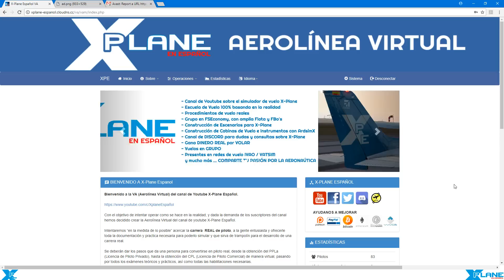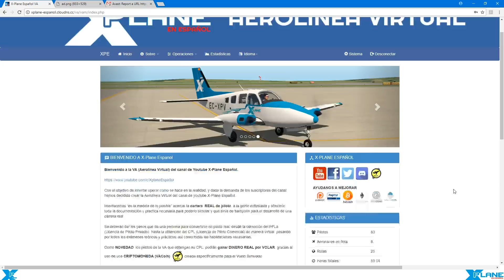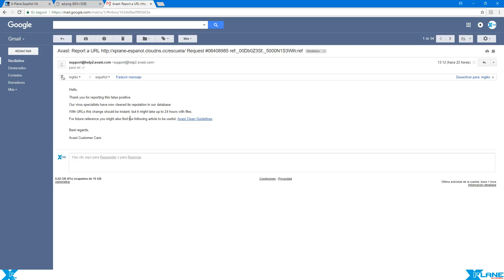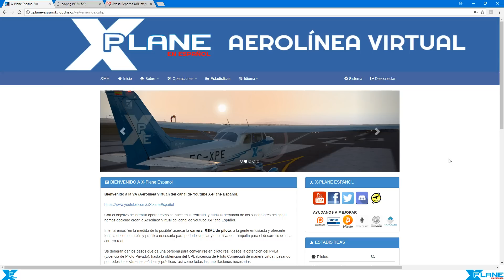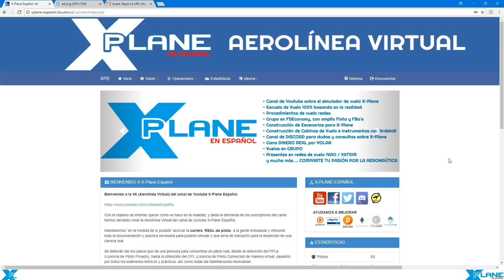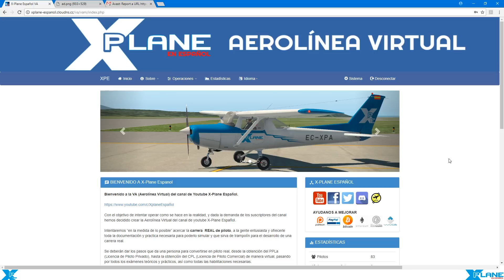X-Plane Español | Aerolínea Virtual (VA) | NOTAM 20/04/2018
BITCOIN: 1HFFS2jrAUQvW3ZBWKmHfRqvrn69vz7EdJ
ETHEREUM: 0x848E17Bcfd6905079EEBd8309c62b57ceF242031
LITECOIN: LU39aja2BnyqaTTy12WSNAJMTBPNQfjjeV
WAVES: 3PJVuNy3tMZPtSSikFSV4n1R6xLnWAqz7SA

NOTAS:
Los vídeos subidos al canal, son a nivel INFORMATIVO, en ningún caso son a nivel INSTRUCTIVO.